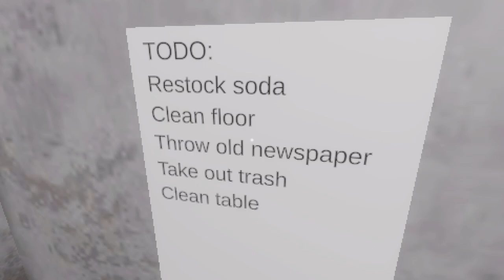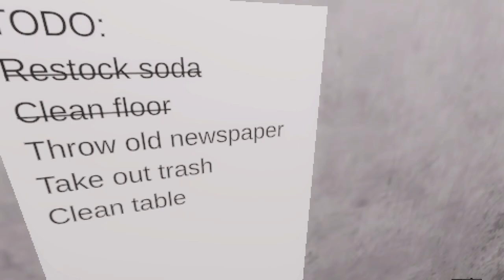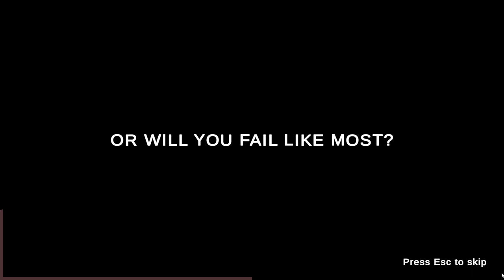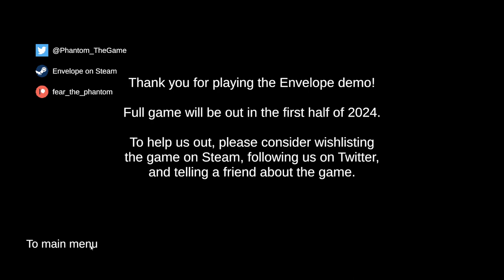Envelope - PC Gameplay DEMO Full Walkthrough